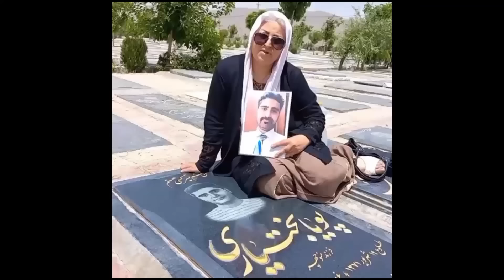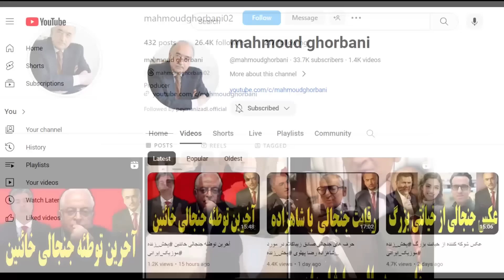مرگ رئیسی و ملاقات جنجالی امروز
امیدوارم که شما این برنامه تولیدی را دوست داشته باشین و مارو همراهی کنین و سابسکرایب کنین
باید بدانیم
علی کریمی
چطور میشه
درباره مصاحبه علی کریمی
مصاحبه شاهزاده رضا پهلوی
مصاحبه صادق زیباکلام
آیا میدونین
 درباره موزیک ایرانی